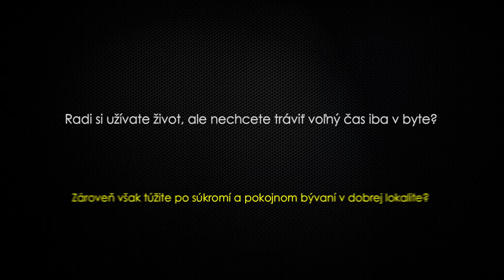RM DIZAJN - VÝNIMOČNÝ PROJEKT pre rodinné bývanie - Košice/Barca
Výnimočný projekt v Barci poskytujúci výhody bývania v rodinnom dvojdome sa pomaly blíži ku koncu. Ak hľadáte moderné a pokojné bývanie blízko prírody, no s dobrou dostupnosťou do mesta, projekt Zborovjanova pre Vás môže byť to pravé👌

Nezmeškajte príležitosť stať sa majiteľom jedného z bytov, ktoré sú ešte k dispozícii.
Predávajú sa v stave holobytu alebo s možnosťou dokončenia na kľúč🗝 Kolaudácia stavby je naplánovaná na október 2022✔

👉Prečo sú byty v projekte Zborovjanova dobrou voľbou?

✅ je to novostavba – interiér si vytvoríte a zariadite podľa svojich predstáv
✅ máte možnosť zmeniť ešte dispozíciu bytu a doplniť vybavenie (rekuperácia, klimatizácia, vykurovanie tepelným čerpadlom, tieniaca technika)
✅ orientácia každého bytu je na 2 svetové strany
✅ veľmi dobre riešená denná a nočná časť

✅ všetky byty majú záhradku, na poschodí aj veľký balkón
✅ prízemné byty sú bezbariérové
✅ 2 vonkajšie parkovacie státia
✅ je to štýlový bytový dom v dobrej lokalite s plnou občianskou vybavenosťou